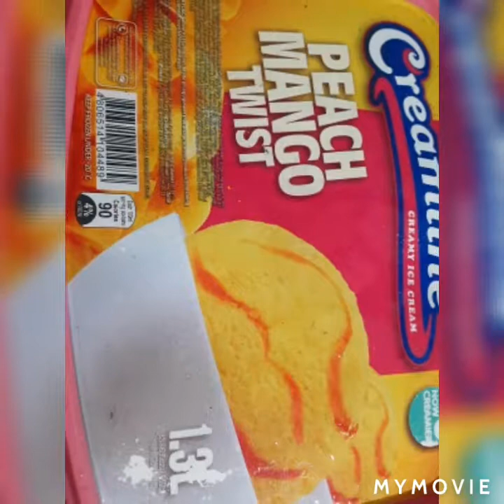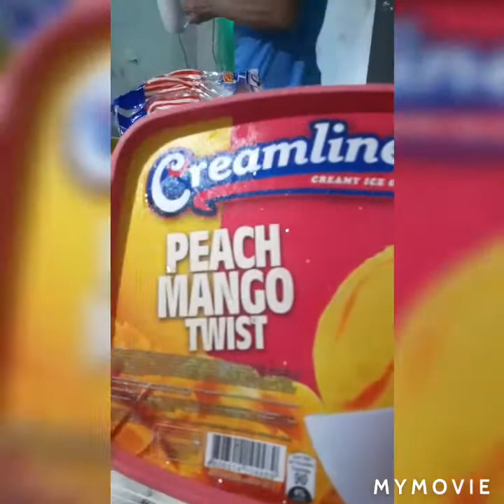Eating Ice Cream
Mukbang Sweet Ice Cream and Fruits